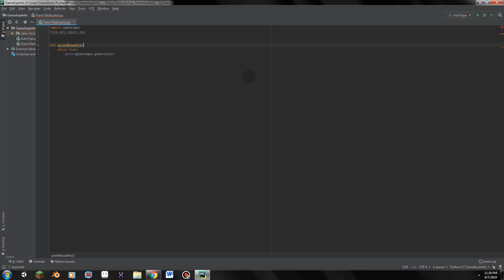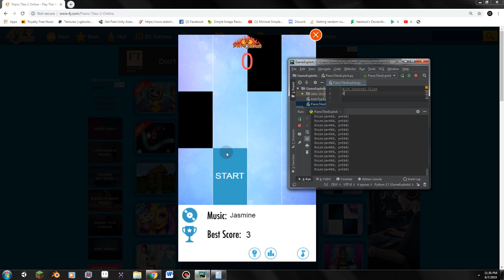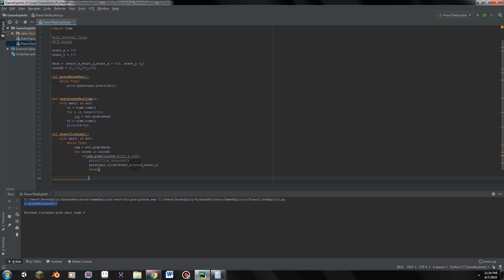Using Python to Make a Bot that Play Piano Tiles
Special Video for today I'll show you kung pano ko nagawa ang Bot using Python to play Piano Tiles!

Music Used
Music | Forward by Declan DP